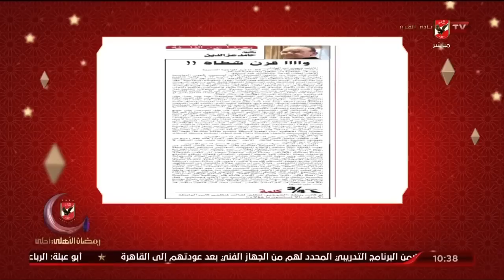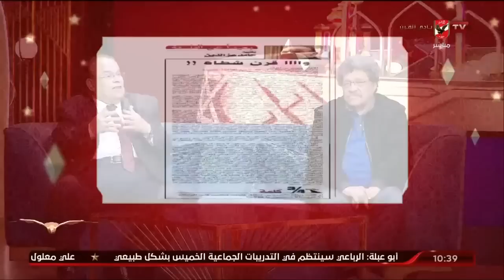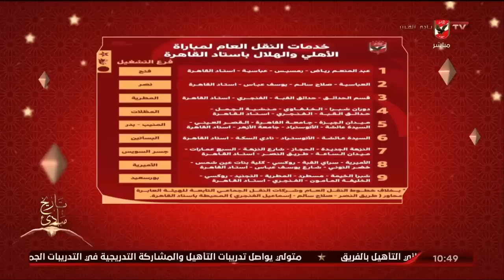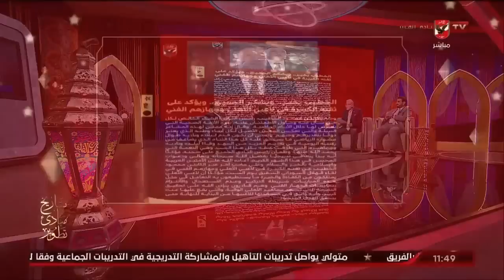اللقاء الكامل | الكابتن شطة والكانب الصحفي حامد عز الين | الأهلي في رمضان